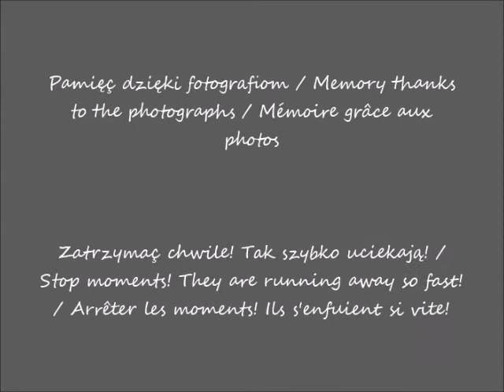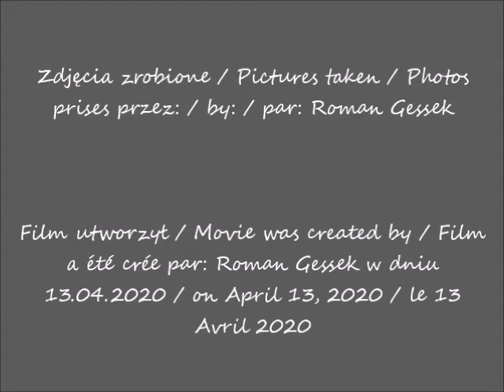2020 04 13 1989 07 07 Sudety w oczach Romana Zdobywanie góry Frýdlantské cimbuří cz 1 wodospad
Góry Sudety - w oczach Romana / Sudetes mountains - in Roman's eyes / Montagnes des Sudètes - dans les yeux de Roman
Góry Izerskie / Jizera Mountains / Montagnes des Jizera
Zdobywanie góry Frýdlantské cimbuří / Conquering the Frýdlantské cimbuří mountain / À la conquête de la montagne de Frýdlantské cimbuří
wodospad Černý potok / Černý potok waterfall / Cascade de Černý potok
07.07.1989